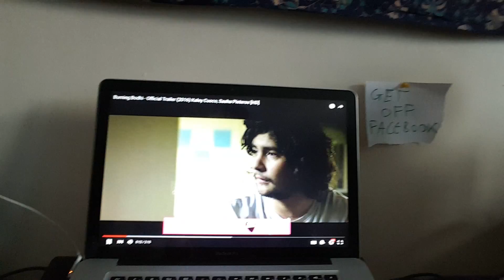★REACTION BOY★ Burning Body 2016 TRAILER Kayley Coco REACTION